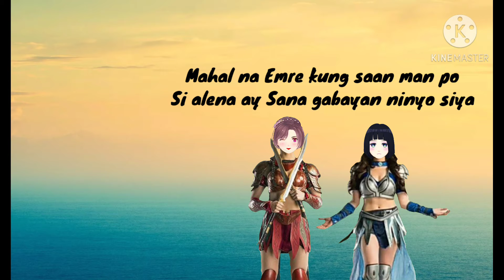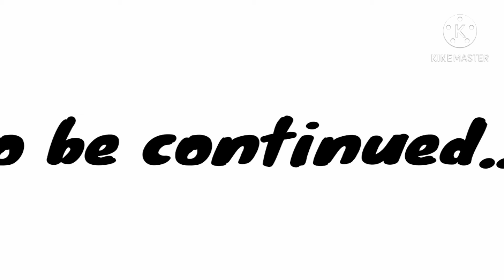Encantadia version part 1 ang pagkawala ni alena||rianna tabuac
Part 1 ang pagkawala ni alena